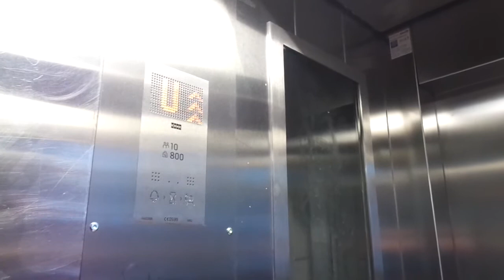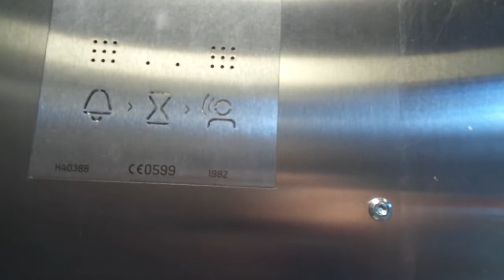Old 1982 Classic KONE (m KONE 2019) Inground Hydr. Elevator@Herttoniemi Metro Station, Helsinki, FIN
The other elevator at the Herttoniemi Metro Station is still original, but won't be for much longer anymore, unfortunately.

Location: Herttoniemi Metro Station, Helsinki / Helsingfors, Finland
Brand: KONE
Type: Inground Hydraulic
Year installed/modernized: 1982 (Turning 40 years old in 2022) / 2019 (more like upgraded)
Floors served: 2 (M, *U*)
Serial: H 40388
Capacity: 10 persons or 800 kg